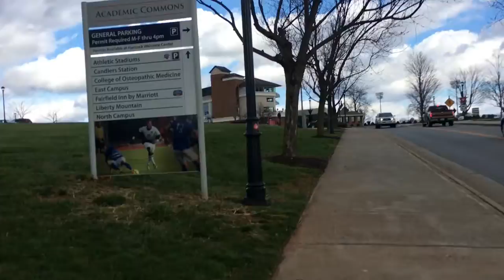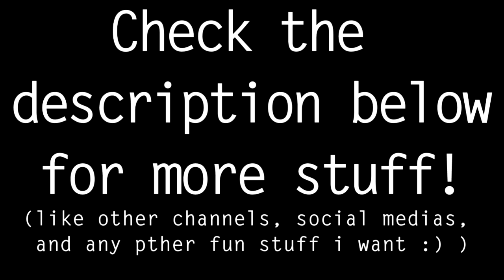Indoor Rock Climbing! (Vlog 81)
Beme: @baifield
Periscope: @itsbai
Meerkat: @itsbai